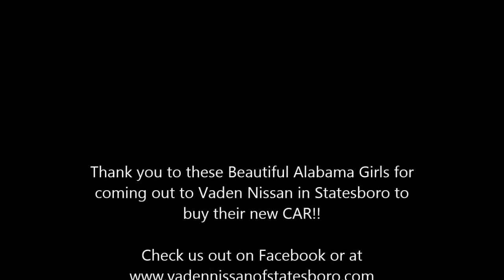Bama Girls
sentra